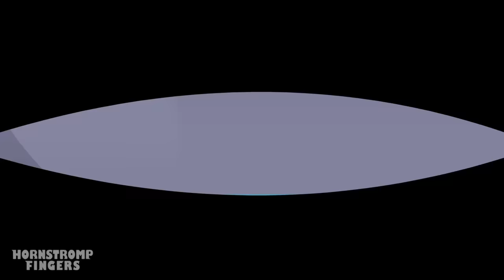SHERIFF TOADSTER has a TWIN BROTHER?! Garten of Banban Animation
A terrible story of grudges and brotherly resentments, that's what we found with the Toadster brothers, one of them tied up and the other with a revolver pointed at him, my nerves are on edge!

00:00 - SHERIFF TOADSTER has a TWIN BROTHER!
02:34 - SHERIFF TOADSTER DARK SECRET!
07:53 - SYRINGEON Has a DARK SECRET?!
10:20 - JESTER Has an EVIL TWIN BROTHER!

✅📺Best YouTube Animations:   @HornstrompFingers

The creepy kindergarten is full of monsters! Yes it's GARTEN OF BAN BAN, the most terrifying place that will give you goosebumps just by entering, so join PLAYER to explore the mysterious establishment, the rule is not to lose your life or your sanity; are you ready for action?

The goal will be to go through several areas where you must survive the monsters, using a drone that will help you interact with buttons, and solving various puzzles, so use your head to generate a strategy and avoid at all costs the fearsome monsters.
In the game you will be a father who is looking for his missing son, has been several days without knowing about him and the last thing that was known is that he was in GARTEN OF BAN BAN, his father who will be the character with whom you can interact, will be that you must survive for the search in the fearsome corridors. The story begins inside a children's school, where after opening a door and finding a toy drone, the protagonist will go in search of a power source (batteries) to make it work. Thanks to this drone he can press buttons that allow him to open doors, so he finds a hallway with the head of one of the monsters of the school, it is Opila Bird, staring at him. After a puzzle, he finds himself in a room that artificially recreates the environment of an outdoor playground and must complete the most difficult mission, which is to feed eggs to Opila. Once the mission is completed, a door opens and after another puzzle, the father is forced to escape from Opila by doing professional parkour.

The game starts with an elevator crash that takes the player to the Ground Level, where Queen Bouncelia's hidden art is found. Banban, who has gone insane, isolates himself in a security room. Stinger Flynn breaches the room and reveals that he knows the whereabouts of the children. To access the cafeteria, the player must deposit oddities or crayons, granting further access. In the Aquatic sector, the player collects batteries to enter a hallway with various species. Flynn wakes up and shows the player his old home and the location of a cannon minigame. In a vision of the past, a hungry Banban searches for the player.

As Flynn, the player meets Slow Seline, who guides them down the hallway. The player wakes up in Toadster's Jail, containing puzzles and a videotape depicting Sheriff Toadster's donor. In the Medical Sector, Banban explains the creation of Nabnaleena as a solution to mass slaughter. Solving a puzzle correctly grants access to the sound area, while failure results in Nabnaleena attacking. Nabnab and Nabnaleena have a romantic scene interrupted by Jumbo Josh or Stinger Flynn, causing Nabnaleena to flee.

The player awakens in a room with Banbaleena and Nabnab. The objective is to escape without alerting Jumbo Josh. Unlocking a door leads Banbaleena to follow until the Arboreal Sector. Flynn takes the player to a puzzle area with Chamataki and Tamataki. Upon waking up, the player engages in a boss fight with a hybrid creature. Escaping brings the player to a long hallway where they must find Mr. Kabob Man to scare Baby Opila and reunite her with Opila.